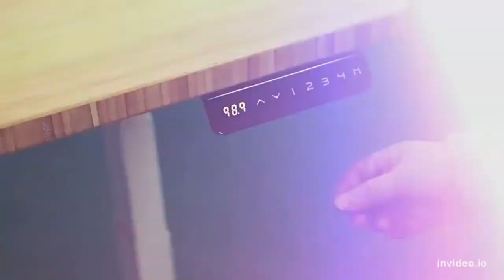Boss Office Furniture Table Set Executive Office Desk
Office Furniture And School Desk Folding Foldable Training Room Table With Wheels

Factory whole sales Office Furniture Adjustable height standing sitting desk